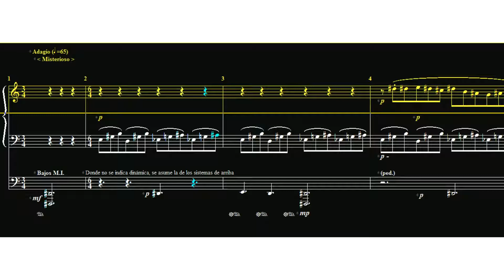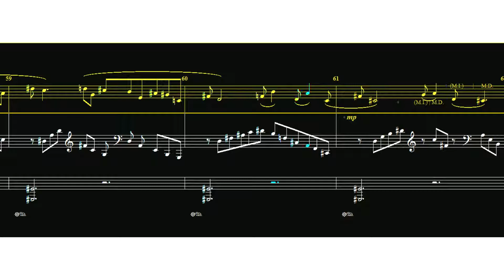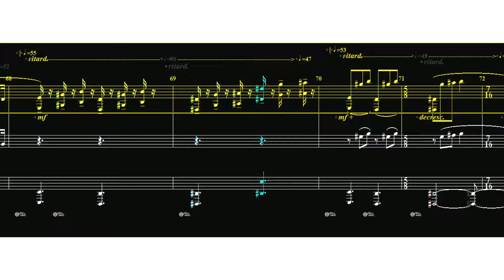Nokturna X - "Starlight"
Nokturna X - "Starlight". Original work by Angelo Yuraqnox.

I try here something quite different from the last I've been working on. The night and its contemplation inspired this relatively simple & easy to play musical meditation. This is a follow up of the approach used in "Two pieces for Nighttime"

Obs: M.59: D-flat (instead of sharp) should have been played in the left hand, on the 4th 1/8th time.